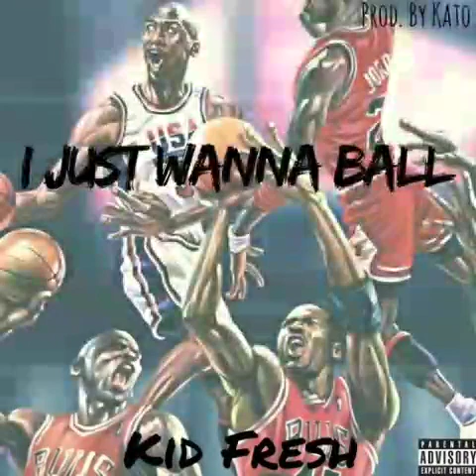Kid Fresh- I Just Wanna Ball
Im Not Scared To Loose It All, Win Loose Or Draw!

Written, Recorded, Mixed, And Mastered By Kid Fresh @ D.B.T. Ent. Studios.